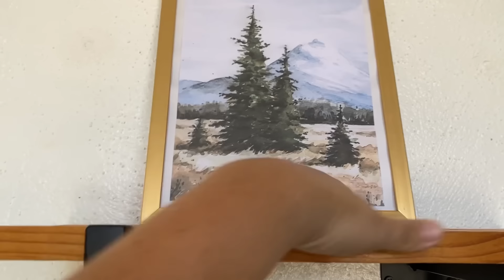Mi Decoración de Navidad 2024 🌲♥️✨ Ideas para decorar mi pequeño cuarto & las repisas del baño ☕️🍒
Decora conmigo mi cuarto y las repisas de baño con temática navideña tradicional y reutilizando decoración.

Quiero aclarar que este video no es patrocinado únicamente mencionó las marcas cómo referencia de donde conseguí los artículos ♥

Id de productos de Suburbia

Abrazos con cariño para ti ✨🎄🤶🏻♥️